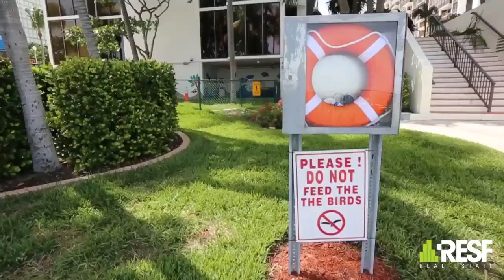1925 Brickell Ave D510 Miami Fl 33139 RESF.COM